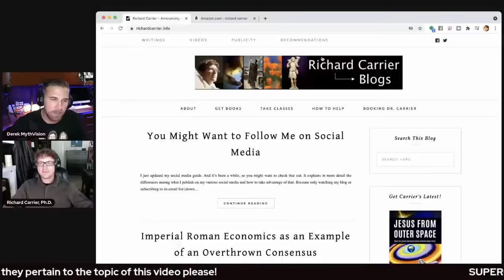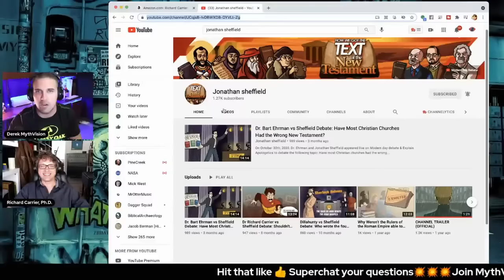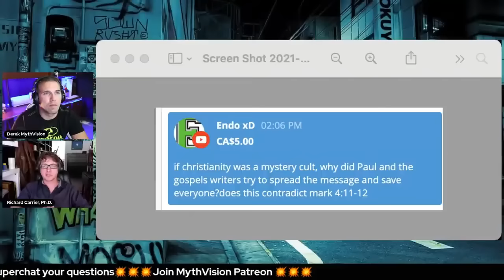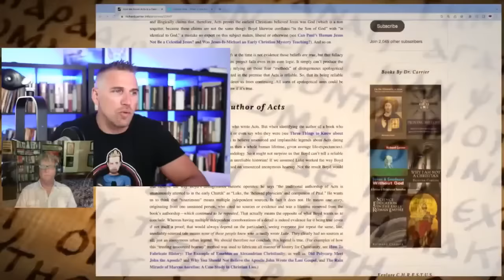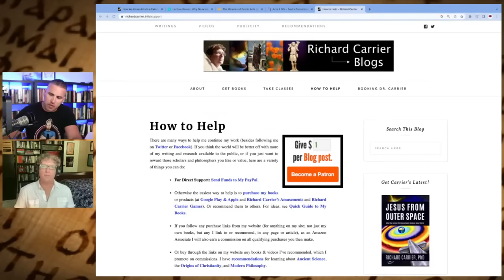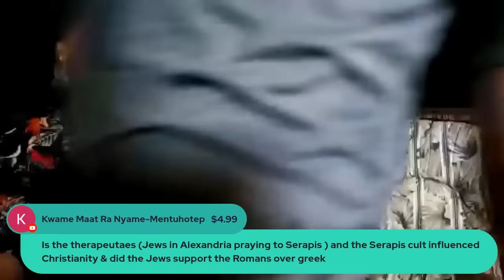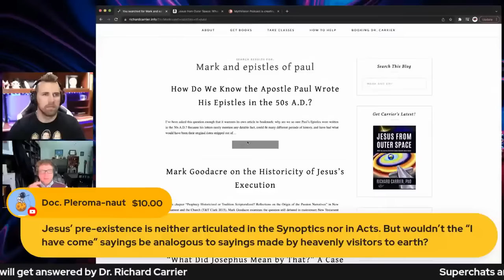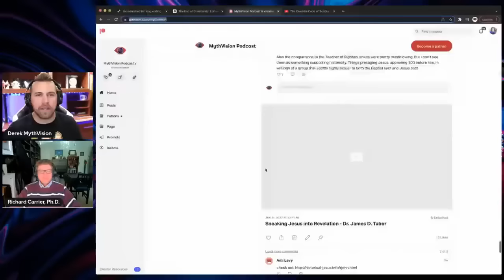SECRET History of Christianity | Richard Carrier | FULL DOCUMENTARY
Contents:
00:00:00 - Science and the Church
02:09:09 - The Forgery of the Prophets
04:17:07 - Jesus... Historical?
06:31:54 - Acts and Historicity
08:39:21 - Biggest Fraud in the World
11:35:46 - The Truth

Check out Dr. Richard Carrier's website for all of his links. Here is the link directly to his article on Acts being fake history.